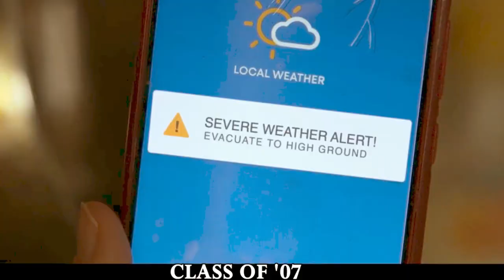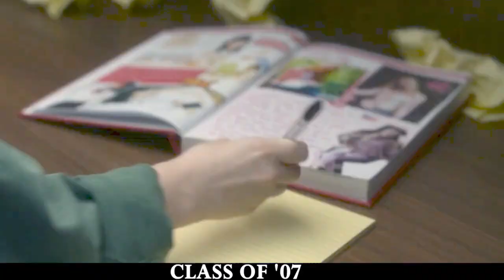Group Of Girls After They Get Stuck Together They Stood Against The Bullies